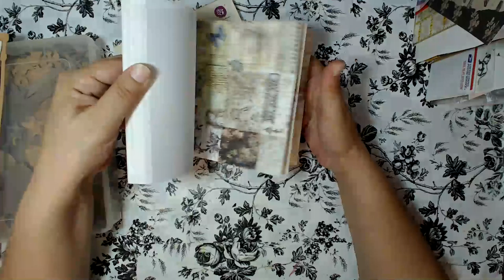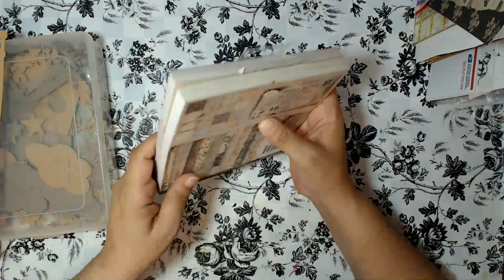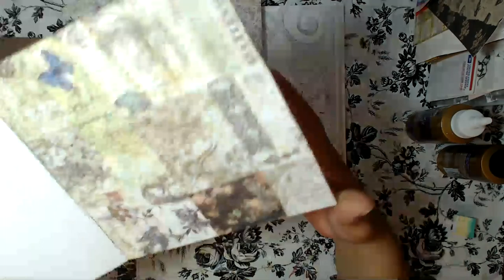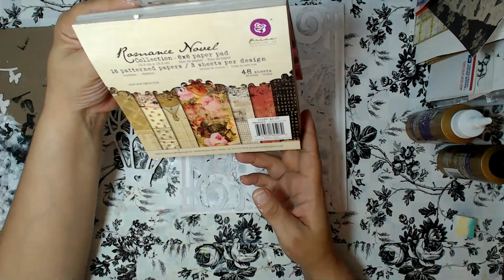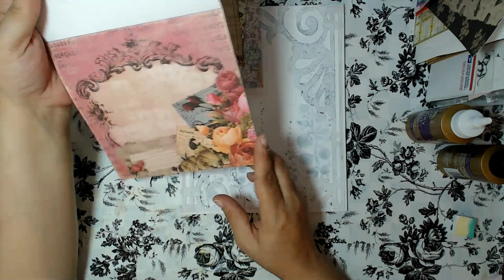Victorian Summer Mixed Media Canvas Art Livestream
Today I will be creating on  a canvas lets see where this adventure leads us :D

I hope you all enjoyed the live. It was an awesome time creating with you all.

Todays project was created using these supplies and products:

Chipboard pieces I made using my Cricut Expression 2
Cartridge : Victorian Romance
Acrylics and Mediums are by Decoart
Also used paper flowers  and flatback pearls
Lace and Tulle
Hot glue, Tacky glue and scissors
New videos uploaded weekly! I offer a variety inspirational video like tutorials, project shares, happy mail, hauls, video hops, Swaps, product reviews, and more!

I create a variety of projects which  including but are not limited to:
Live Stream
Water Color Painting
Alcohol Markers, Color Pencils, Acrylic Paints and Mediums
Collage, Decoupage
Art journals
Mixed media
Paper crafts
Scrapbooking
Journals
Repurposing / upcycle
Lapbooks
Assemblage Art
DIY ideas
General crafting

My goal is to one day be able to sell my art to the masses :D

❖Camera
 Logitech C920 Webcam
❖ Music